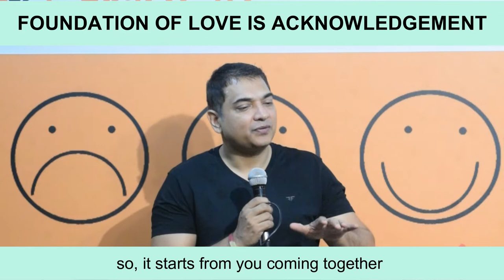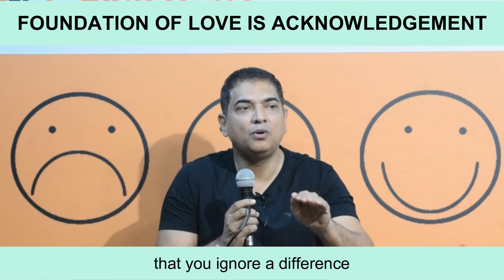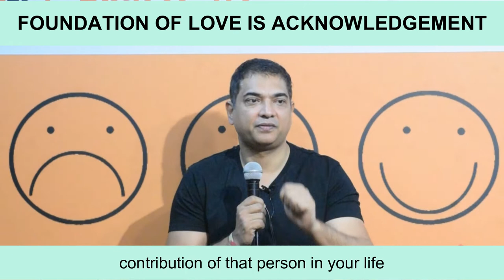Can love blossom inspite of differences? | Manish Gupta.